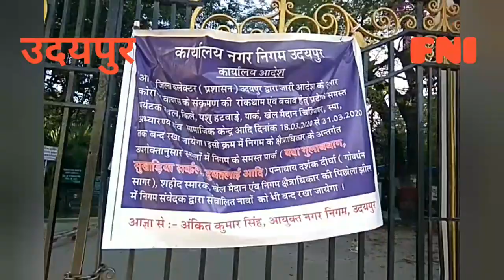लोक डाउन में देखें विश्व प्रसिद्ध उदयपुर गुलाबबाग के नजारे by hemendra shrimali udaipur 9414158788